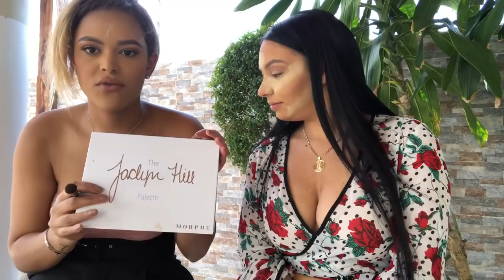My sister does my makeup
Instagram @iluvmarlenynunez @julissanunez Disclaimer* I’m sorry that the video is so long I tired to cut more parts out of the video but I’m currently in vacation and trying to spend as much time as I can with my family. My sister does my makeup in our Dominican Republic home. 🇩🇴 August 11,2018